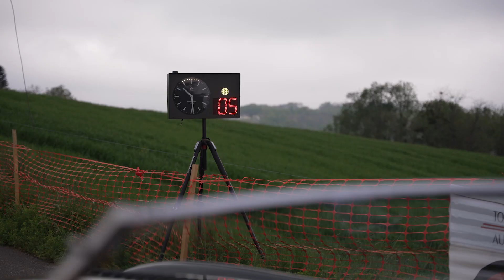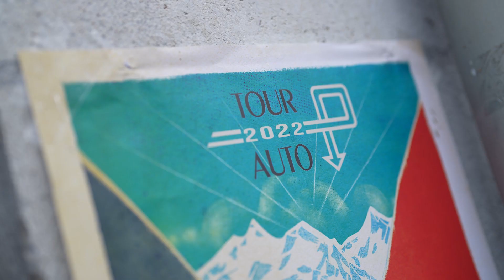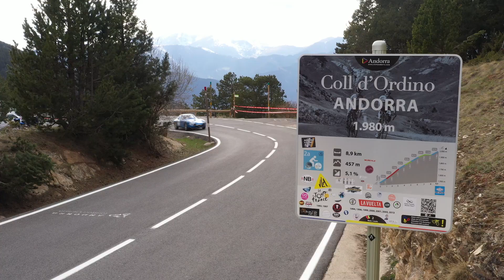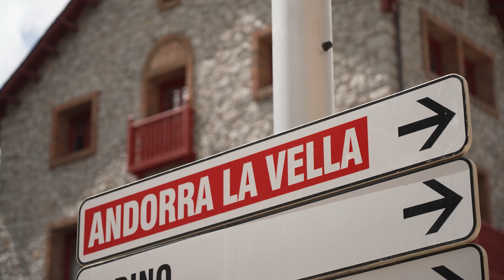TOUR AUTO 2022 - Retour sur la journée du 30 Avril : Étape Pau - Arrivée en Andorre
" "Un final de toute beauté" pourrait résumer cette journée qui nous conduira de Pau à Andorre La Vieille, ville d’arrivée du Tour Auto 2022 pour la première fois de son histoire.

Au départ de Pau, le temps est très menaçant et nous déciderons de chausser les pneus intermédiaires. 3 épreuves chronométrées nous attendent tout au long de la journée et nous avons fait un choix judicieux car quelques gouttes de pluie rendront certaines parties de la chaussé très glissantes.
Première spéciale du matin « pays de Nay - vallée d’Ossau » à notre grande surprise nous ferons le 6eme temps alors que la route étroite et cassante nous avait donné le sentiment que nous n’avancions pas…
La journée commence bien !

Longue route de liaison en passant par les cols des Pyrénées, col de Peyresourde, col d’Aspin, pour rejoindre l’épreuve chronométrée du col des Ares longue de 11 km. Nouvelle satisfaction pour nous puisque nous ferons le 4eme temps…

On enchaîne sur un rythme effréné pour rejoindre Andorre la Vieille via le col de port, encore 250 km de routes de montagne…Il est déjà 20h15 et nous prenons le départ de la dernière épreuve spéciale de ce Tour Auto 2022 à Ordino en Andorre. Une épreuve chronométrée digne d’une course de côte avec une voie assez large donc favorable à notre BMW M1…et ça se vérifie avec à nouveau le 4eme temps…

21h15, il est temps de rallier l’arrivée à Andorre la Vieille. Ces derniers bons résultats nous auront permis de grappiller de précieuses places au classement général puisque nous finissons à la 6eme position de notre groupe.
Autre motif de satisfaction, l’extrême popularité de notre BMW M1 Procar qui a ravi un public particulièrement nombreux cette année tout au long du parcours.

Mais ce qu’il faut retenir c’est que le Tour Auto c’est une très belle épreuve d’endurance sur un parcours de 2500 km, avec 14 épreuves chronométrées sur routes fermées ou sur circuit où les machines comme les équipages sont mis à rude épreuve. La cohésion avec le team d’assistance doit être parfaite et elle le fut assurément dans le team CHEOPS TECHNOLOGY, alors merci François, Damien, Maxime et Sébastien, sans oublier Adrien mon fidèle copilote qui a été impérial tout au long du parcours.

Une épreuve où nos partenaires, clients et collaborateurs sont venus nous voir nombreux à Paris, La Baule et Bordeaux, ces moments de convivialité sont un vrai moment de bonheur, qu’ils en soient ici remerciés !

A bientôt "

Nicolas Leroy-Fleuriot